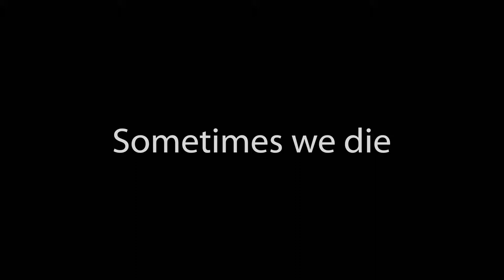Sometimes We Die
Images from Karori Cemetery, Wellington, New Zealand